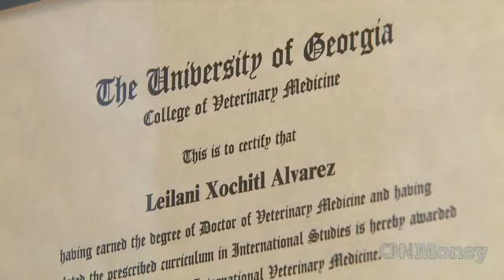Best Jobs: Dog acupuncture and massages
Dr. Leilani Alvarez performs alternative treatments for animals, with remedies including Chinese herbal medicine and physical rehabilitation.